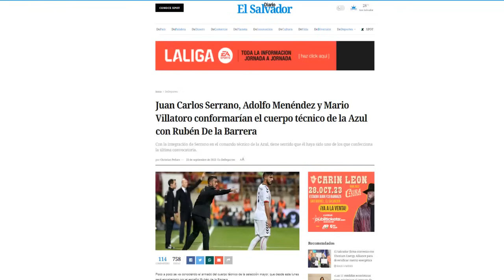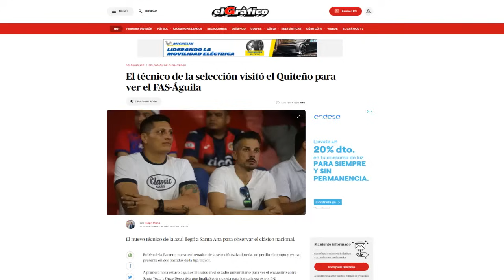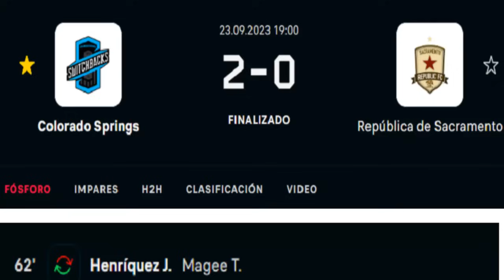🚨LOS NUEVOS ASISTENTES DE RUBÉN DE LA BARRERA | DECLARACIONES CRÍTICAS | GOLAZO DE JAIRO HENRÍQUEZ